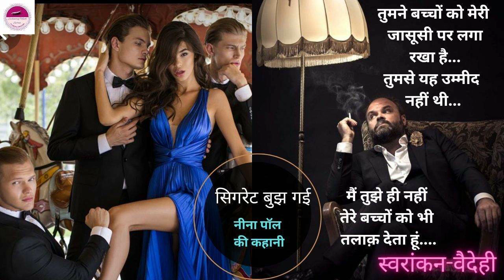Cigarette Bujh Gai | सिगरेट बुझ गई|story|hindi kahani|story in hindi@vaidehiioration@Kahaniwalisonam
Cigarette Bujh Gai | सिगरेट बुझ गई|story|hindi kahani|story in hindi@kahaniwalisonam@vaidehiioration
@Katha Sahitya Pro
@PinkyBishnoi Story

My quaries
@Vaidehii Oration   के कुछ बेहतरीन वीडियोज़-

SUGGESTION
Vaidehii Oration  हिंदी कहानी

lessonable story
moral stories
story time
best story
hindi stories
hindi story
hindi kahaniyan
hindi kahani
hania voice
तेजेंद्र शर्मा कहानी
Aaj suniye
Aaj suniye kahaniTejendra sharma story
lessonable story
moral stories
story time
best story
hindi stories
hindi story
hindi kahaniyan
hindi kahani
hania voice
emotional story, bedtime story, natural hindi kahani

Thanks